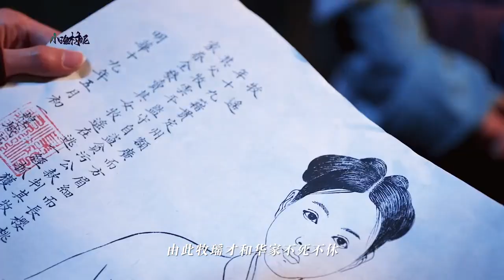Châu Dã - Ác nữ trọng sinh thành nữ chính ngôn tình | Hoa Thiển-Vi Hữu Ám Hương Lai| Thẩm Viên Ngoại